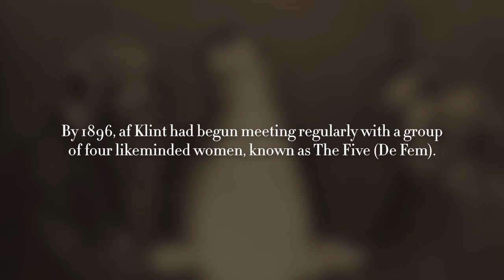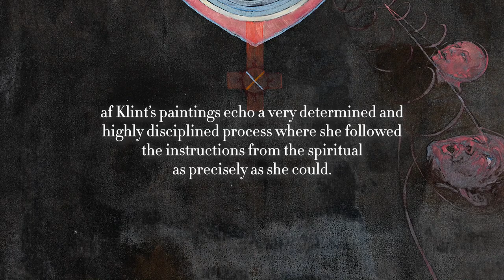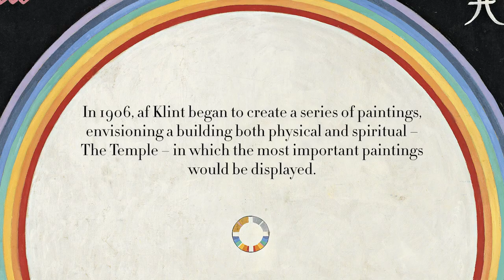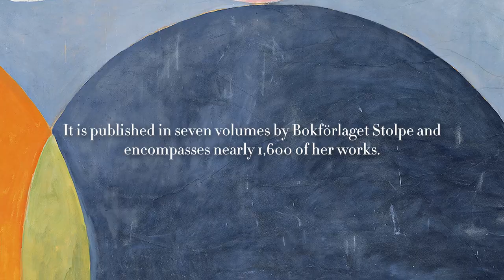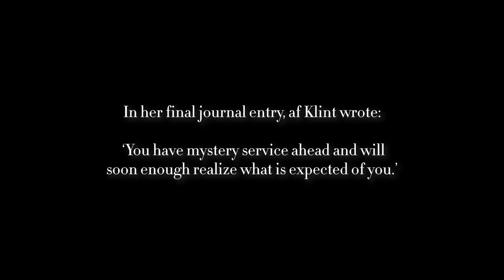Hilma af Klint – The Temple: a virtual reality experience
Hilma af Klint dreamt of a spiral shaped building to house her most important work, but the idea never materialised. More than a century later, af Klint’s vision has been translated into a VR experience where some of her most important paintings come alive.

Hilma af Klint – The Temple is produced in collaboration with Acute Art and premiered at Koko Camden during the Frieze Art Fair 2022. The virtual reality work Hilma af Klint – The Temple is a 12-minute VR experience which includes 193 of Hilma af Klint’s paintings in a format that transcends time and space and makes a significant portion of her artistic output available to the public.